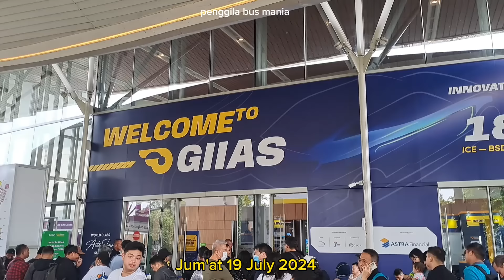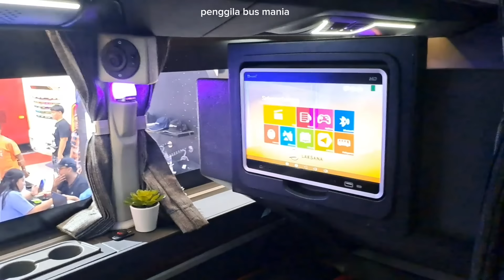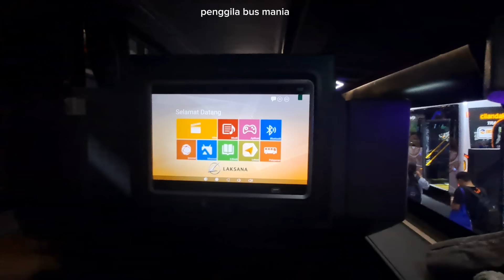PAK ROSO OWNER BUS ROSALIA INDAH TERTARIK ?! ASLI KEREN BANGET SR3 NEO TRIPLE DECKER LAKSANA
GIIAS 2024 , 19 July 2024